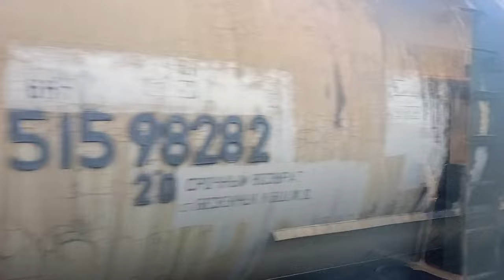ОДИН ЧАС ИЗ ЖИЗНИ БМО.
БМО (она же БКМЖД) - Большая Московская Окружная дорога, находясь на ней можно поймать много интересных локомотивов.

Сборник интересных локомотивов за 2024 год на БМО по 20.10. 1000-Е ВИДЕО НА КАНАЛЕ!

Места съемки: перегон Манихино-2–Лукино, о.п. 165 км, перегон Кубинка-1–Акулово, о.п 211 км и о.п. 214 км, станция Кубинка-1, перегон  Кубинка-2–Лукино, о.п. 199 км, перегон Кубинка-2–Акулово, перегон Поварово-2–Поварово-3, перегон Кресты-Сандарово, о.п. Вяткино, станция Бекасово-1.
Спасибо всем тем кто помогал в создании видеоподборки, особенно @russiatrainz.8437  , @JD_Transort  и @_PlatRailway_

00:00 2ТЭ116-898 "БалтТрансСервис" с грузовым составом.
02:10 ВЛ11.8-710 с перегонкой ТЭМ9-204/205 и грузовым составом.
04:38 2ТЭ116-1696 "БалтТрансСервис" с грузовым составом.
06:44 2ТЭ116-1040 "БалтТрансСервис" с грузовым составом.
07:33 ВЛ11.8-614/615А с грузовым составом.
09:18 2М62-0860 с хозяйственным поездом.
10:41 ВЛ11-352Б/364 с грузовым составом.
11:41 2ТЭ116-1709 "БалтТрансСервис" с грузовым составом.
13:58 2ТЭ116-871 "БалтТрансСервис" с грузовым составом.
15:21 ВЛ10У-642 с перегонкой ВЛ80С-1293/810А и грузовым составом.
17:42 2ТЭ116-1700 "БалтТрансСервис" с грузовым составом.
19:24 АДМ-1392 резервом.
19:43 2ТЭ116-524 "БалтТрансСервис" с грузовым составом.
22:08 ЭП2К-457 с поездом 140М Брянск–Санкт-Петербург.
23:30 ВЛ11М-404А/406 с перегонкой ТЭМ18ДМ-3400 и грузовым составом.
25:50 ВЛ11.8-830 с с грузовым составом.
26:16 2ТЭ116-1692 "БалтТрансСервис" с с грузовым составом.
27:46 ВЛ11М-225 с грузовым составом.
28:37 ЭД4МКУ-0153
29:33 ВЛ10У-971 с перегонкой ВЛ80Т-2028 и грузовым составом.
31:02 2ЭС6-819 с перегонкой ТЭП70-0254 и с грузовым составом.
33:00 3М62У-0054 с перегонкой ТЭМ18ДМ-1810/1799
33:50 2ТЭ116-1040 "БалтТрансСервис" с грузовым составом.
35:11 ЧМЭ3Т-6520 с грузовым составом.
35:41 ВЛ10-1685 с грузовым составом.
38:11 ВЛ11-612 с перегонкой ВЛ80С-2733/812 и грузовым составом.
41:04 ВЛ10У-666 с перегонкой 2ТЭ10МК-2794 и с грузовым составом.
42:34 АЧ2-114
43:15 2ТЭ116-940 "БалтТрансСервис" резервом
43:34 2ТЭ116-1685 "БалтТрансСервис" с с грузовым составом.
45:15 ВЛ10К-1388/1393 с грузовым составом.
47:42 ВЛ10У-1029 с грузовым составом.
48:13 ВЛ11-581/569Б с перегонкой ВЛ80С-1735/810Б и с грузовым составом.
49:19 2ТЭ116-1688 "БалтТрансСервис" с грузовым составом.
50:27 2ТЭ116-1709 "БалтТрансСервис" с грузовым составом.
52:06 АЧ2-088.
52:21 2ТЭ25КМ-0443 и 2ТЭ116-1709. с грузовым составом.
53:45 2ТЭ116-686 "БалтТрансСервис" с грузовым составом.
55:21 ВЛ10У-318 и звездный ВЛ10У-371 с грузовым составом.
55:39 2ТЭ116-881 "БалтТрансСервис" с грузовым составом.
56:55 2ТЭ116-567 "БалтТрансСервис" с грузовым составом.
58:27 2ТЭ25КМ-0178 с грузовым составом.
58:48 ЭП2Д-0055 на фоне 2ТЭ116-940 "БалтТрансСервис" и 2ТЭ116-756 "БалтТрансСервис" с грузовыми составами.
59:06 ЧМЭ3Т-6520 и ЧМЭ3-6414.
59:28 2ТЭ116-940 "БалтТрансСервис" и 2ТЭ116-756 "БалтТрансСервис" с грузовыми составами.